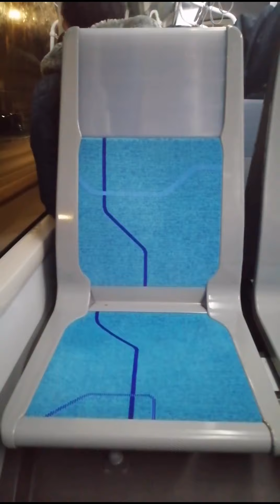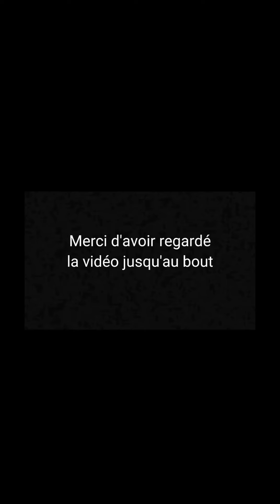[RATP] Heuliez-Bus Gx337 GNV 3p IDFM V3 | Ligne 259 | N°2878 | [KICKDOWN !!!!!]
_Cette vidéo a été filmé le 18/10/2022 à 20h28

_Trajet filmé de Rueil-Ville à Nanterre Anatole France 🚍🚌🚆

_Info en vrac : Départ St Germain En Laye à : 20h03 (Hors Vidéo 📵)
Arrivé à Nanterre Anatole France à : 20h50

⛔ Pour info je vous rappelle qu'il est strictement interdit de copier ou utiliser [republier] une de mes vidéos sans mon autorisation ⛔

_Merci pour votre compréhension et bon visionnage à tous !!! 😉✌️

©Aloux_TV IDFM